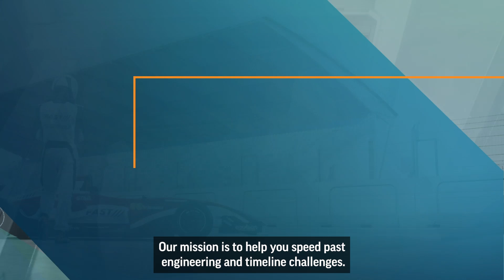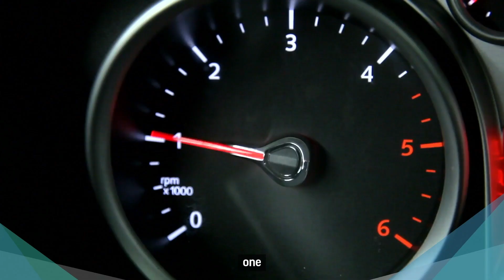Advancing the Science of Motorsports with 3D Systems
Accelerate speed-to-track with innovative part design, swift iteration, optimized productivity, advanced materials, and cutting-edge technology. Our performance drives your performance.